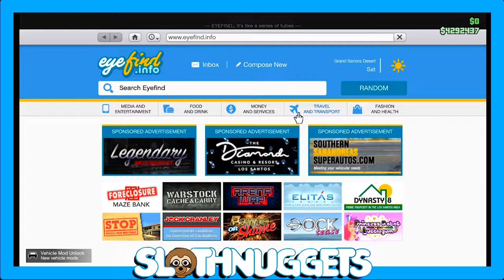BANANA MAN & DOUGHNUT BOY - Part 4 (GTA 5 MISSIONS pt1 ft Eddy0Spaghetti)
BANANA MAN & DOUGHNUT BOY - Part 4 (GTA 5 MISSIONS pt1 ft Eddy0Spaghetti) to be continued...
Happy New Year legeeends!